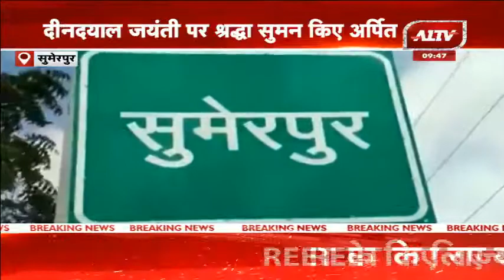Sumerpur: भाजपा ने मनाई दीनदयाल उपाध्याय की जयंती, श्रद्धा सुमन किए अर्पित || Deendayal Upadhyay